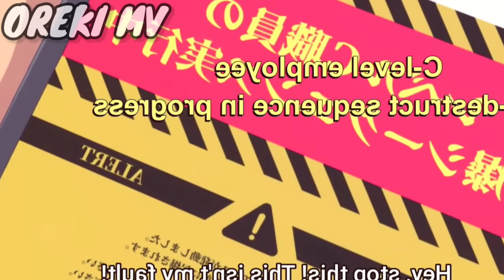My Instant Death Ability is Overpowered In this Another World Ep 7|New Isekai Anime Hindi | Oreki Mv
My Instant Death Ability is Overpowered In this Another World Ep 7| 2024 New Isekai Anime | Oreki Mv

Anime credits - SOKUSHI CHEAT GA SAIKYOU SUGITE, ISEKAI NO YATSURA GA MARUDE AITE NI NARANAI N DESU GA
Anime Genre: Action, Adventure, Fantasy, Isekai

  Awaking to absolute chaos and carnage while on a school trip, Yogiri Takatou discovers that everyone in his class has been transported to another world! He had somehow managed to sleep through the entire ordeal himself, missing out on the Gift — powers bestowed upon the others by a mysterious Sage who appeared to transport them. Even worse, he and another classmate were ruthlessly abandoned by their friends, left as bait to distract a nearby dragon. Although not terribly bothered by the thought of dying, he reluctantly decides to protect his lone companion

All the work in this video is done by Oreki Mv  and this Video is not for resposting. If you were found posting my video on your channel then i will have to take strict action

Ignore tags-
myistantdeathabilityissoverpower,
My instant death ability is so overpowered no one in this another world stand a chance against me